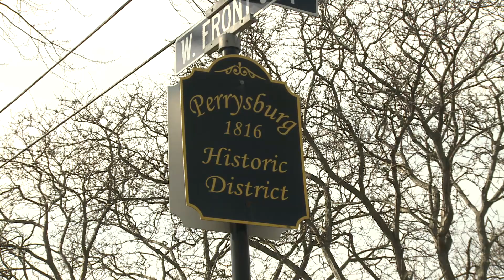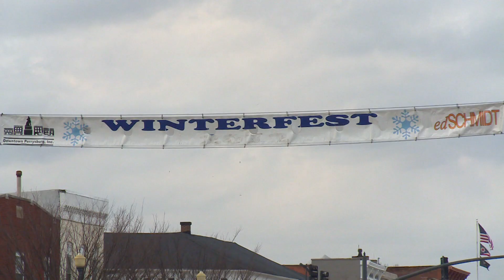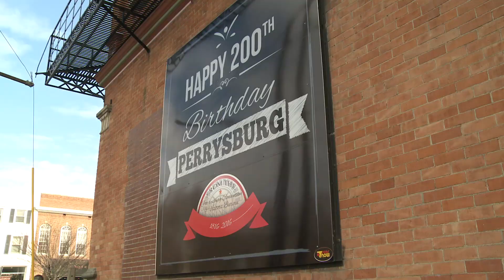UT:10 News – Perrysburg is Turning 200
Preparations are underway for the celebration of Perrysburg's 200th birthday. Reporter Eric Burden looks into the town's history.